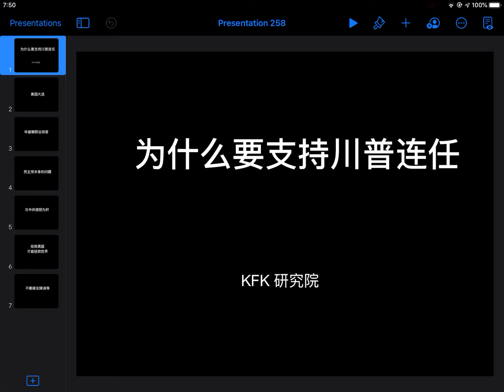为什么要支持川普连任，未来人预言大应验，打倒中共最好的机会！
本視頻講解預言2020